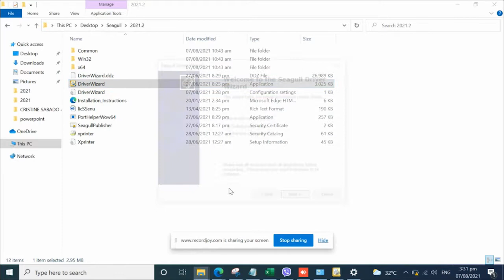GPrinter GP1324D Waybill Printer - How to use Waybill Printer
Level up your online business with GPrinter GP1324D Waybill Printer with FREE 1 Roll A6 size Waybill Sticker!

Features:
• Can print A6 size
• High Speed
• Clear printing
• USB interface
• 203 dots/inch print head resolution

Color: White with Blue
Power: Input – AC 110V/240V; Output – DC 24V/2A, 48W
Paper Winding Method: Printing Surface Roll Type
Paper Width: Maximum 120mm, Minimum: 20 mm
Paper Thickness: Maximum 0.254mm, Minimum: 0.06 mm
Commodity Application: Used thermal label sticker printer for parcel labelling